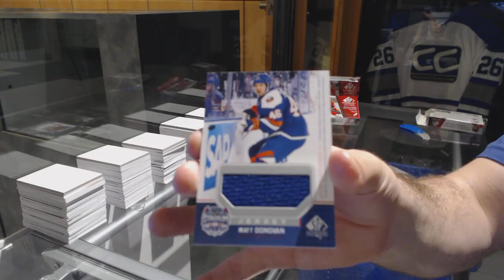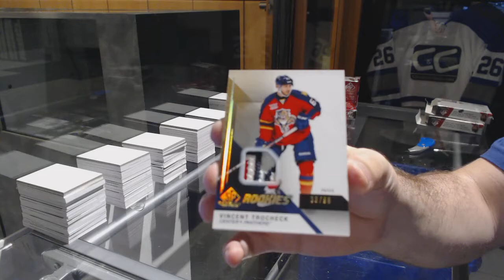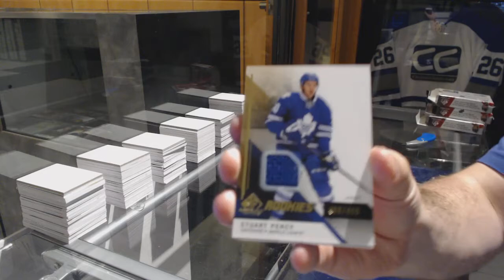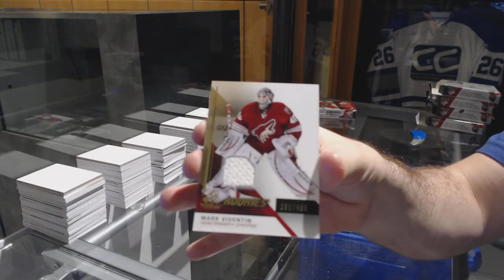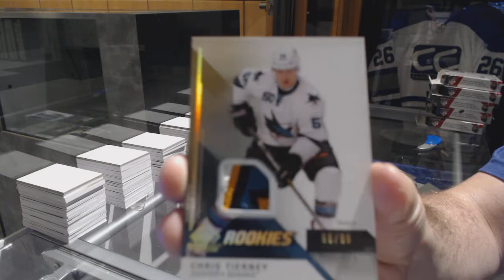14-15 Upper Deck SP Game Used Hockey 5 Box Break - C&C GB #7566